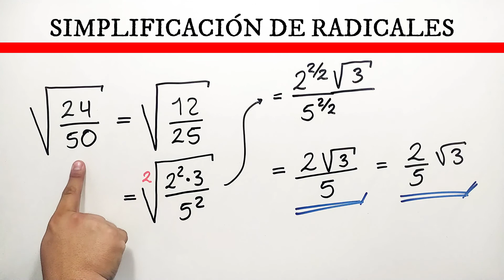✅👉 Simplificacion de Radicales con Fracciones y Exponentes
🛑👉 En este vídeo te explico de forma muy fácil y rápida como simplificar radicales con fracciones.

✅ simplificacion de radicales con fracciones
✅ simplificacion de radicales fracciones
✅ operaciones con radicales con fracciones
✅ como simplificar radicales con fracciones
✅ extraer factores de radicales con fracciones
✅ simplificar radicales con fracciones
✅ simplificar raices con fracciones
✅ simplificacion de radicales
✅ simplificacion de raices
✅ radicales con fracciones simplificacion
✅ profe richard
✅ radicales con fracciones
✅ simplificacion de radicales
✅ simplificacion de raices
✅ profe richard
✅ radicales con fracciones
✅ simplificacion de radicales
✅ simplificacion de raices
✅ profe richard
✅ radicales con fracciones